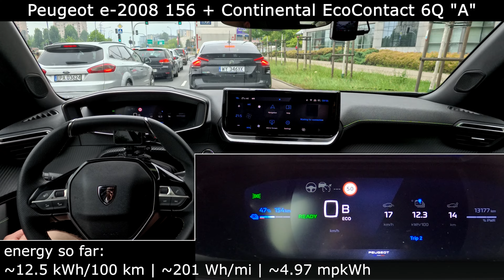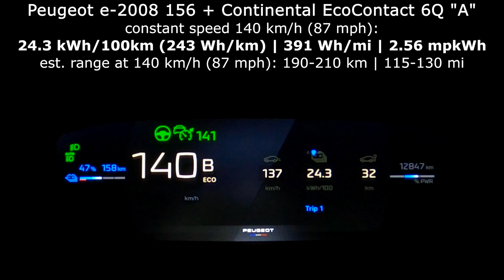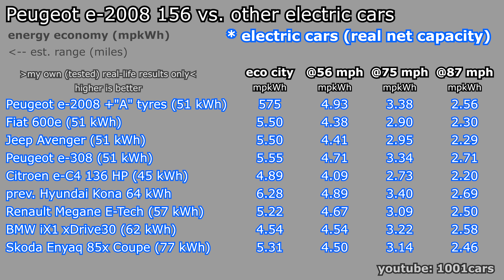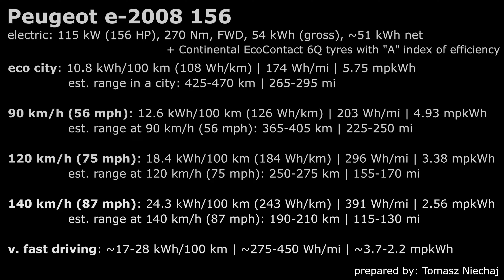Peugeot e-2008 156HP highway real range energy power consumption economy mpkWh kWh/100km city 54 kWh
Here you have the energy / power consumption (economy) of all-electric Peugeot e-2008 156HP BEV 2023/2024/2025 with electric motor and tyres with "A" index of efficiency. System power: 115 kW (156 HP), 270 Nm, FWD, 54 kWh batteries gross (~51 kWh net) in a city, highway, motorway, freeway and autobahn, extra-urban area. Measured net capacity of the battery: ~51 kWh.

00:00 Peugeot e-2008 156 PS 54 kWh specification with WLTP figures:
00:09 energy consumption in a city traffic jam
00:57 [eco city]: 10.8 kWh/100km (108 Wh/km) | 174 Wh/mi | 5.75 mpkWh
est. range in a city: 425-470 km | 265-295 mi

01:05 [90 km/h (56 mph)]: 12.6 kWh/100km (126 Wh/km) | 203 Wh/mi | 4.93 mpkWh
est. range at 90 km/h (56 mph): 365-405 km | 225-250 mi

01:13 [120 km/h (75 mph)]: 18.4 kWh/100km (184 Wh/km) | 296 Wh/mi | 3.38 mpkWh
est. range at 120 km/h (75 mph): 250-275 km | 155-170 mi

01:21 [140 km/h (87 mph)]: 24.3 kWh/100km (243 Wh/km) | 391 Wh/mi | 2.56 mpkWh
est. range at 140 km/h (87 mph): 190-210 km | 115-130 mi

[v. fast driving]: ~17-28 kWh/100 km / ~275-450 Wh/mi / ~3.7-2.2 mpkWh

Tyres: Continental EcoContact 6Q 215/60 R17 96H with "A" index of rolling resistance.

01:29 Comparison kWh/100 km Peugeot e2008 156 PS with other electric cars (my own results only)
01:45 Real range comparison [km] with other electric cars (my own results only) and with Lexus LBX 1.5 136 (hybrid petrol engine car).
02:01 Comparison Wh/mi with other electric cars (my own results only).
02:17 Range comparison [miles] with other electric cars (my own results only) and with Lexus LBX 1.5l 136 HP (hybrid petrol engine car).
02:33 mpkWh comparison (power economy) with other electric cars (my own results only).
02:49 User results (power consumption & economy)

Procedure:
I drive both ways on a highway/motorway. Energy (power) consumption/economy in a city is measured in real-life traffic in Warsaw (Poland) in similar conditions: the same amount of heavy traffic, light traffic and quite similar average speed. If you have any question, just write in in the comment section :)

[PL] Peugeot e2008 BEV 156 KM zasięg i zużycie energii, prądu, średnio. Realny test zasięgu i zużycia mocy w Peugeocie e-2008 156PS. Miasto, drogi międzymiastowe (90 km/h), droga ekspresowa (120 km/h) oraz autostrada (140 km/h).